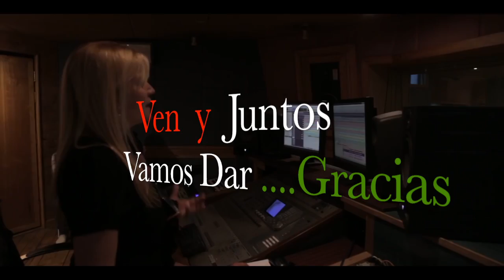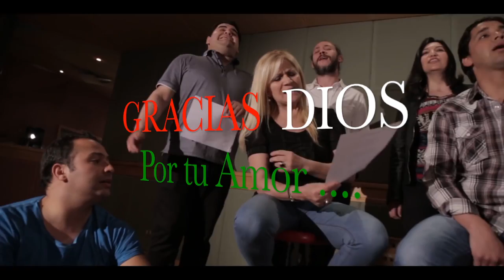4to Aniversario Ministerio Camino de vida Londres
MINISTERIO CAMINO DE VIDA LONDRES 4to Aniversario